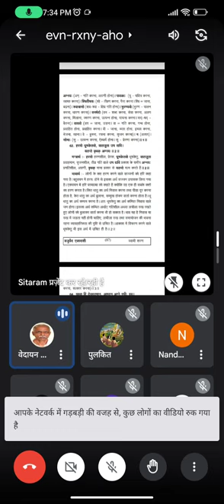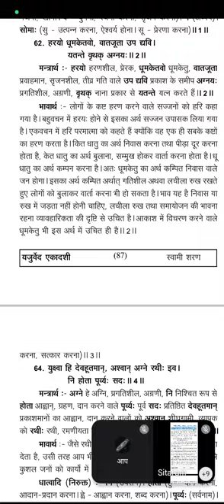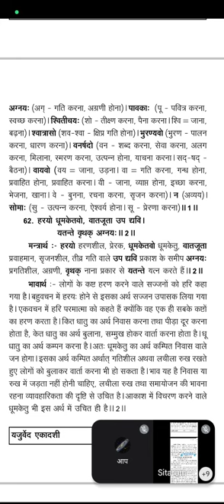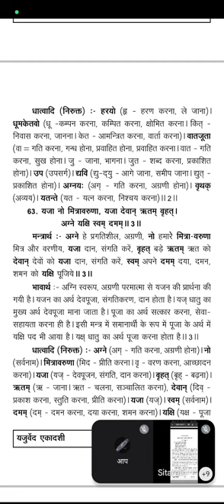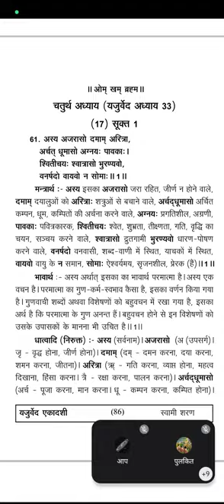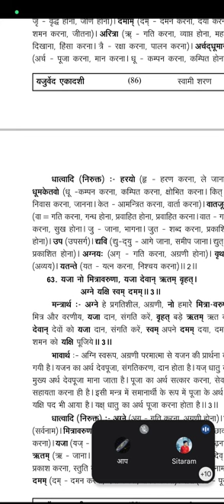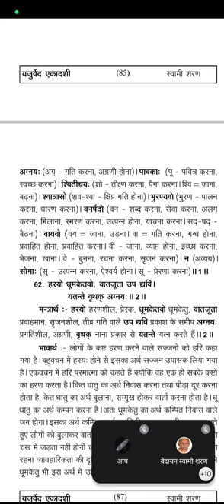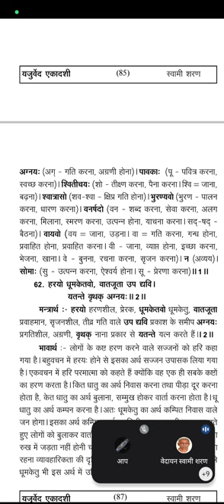यजुर्वेद अध्याय 33, मंत्र 2